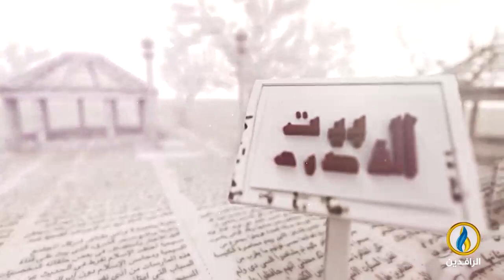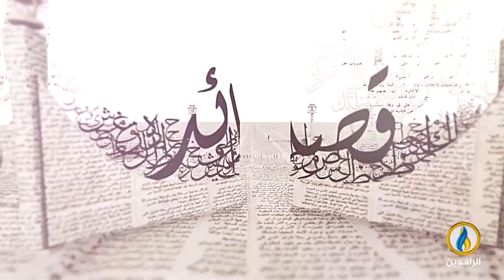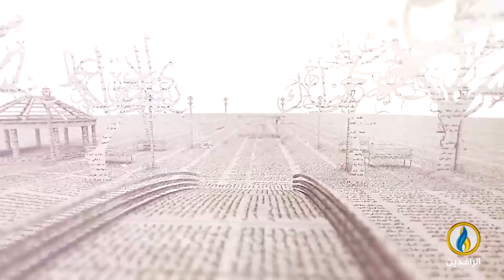بيت_القصيد | مع الشاعر السوري محمد الإبراهيم